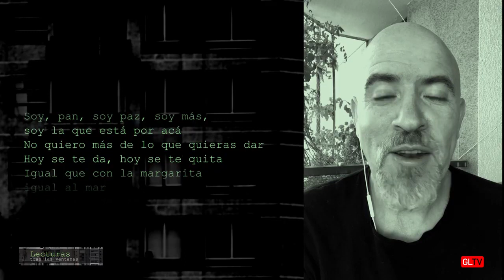LECTURAS: SOY PAN, SOY PAZ, SOY MÁS para el canal GLTV, 2020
Poema del escritor y poeta uruguayo Luis Ramón Igarzábal, musicalizado por el cantautor italo argentino Antonio Franco de Benedictis​, conocido popularmente como Piero.